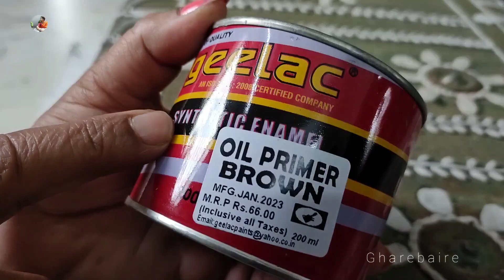diy old trunk makeover /very easy /আপনার বাড়ির পুরোনো বাক্স টা হবে সব থেকে আলাদা